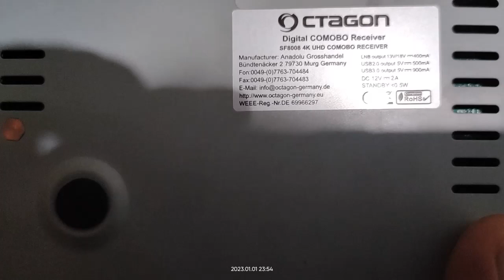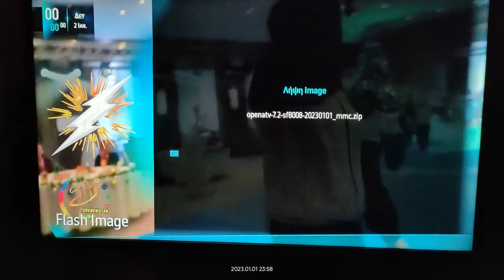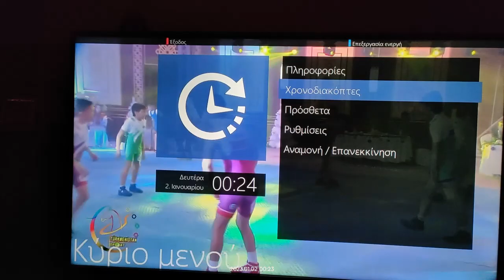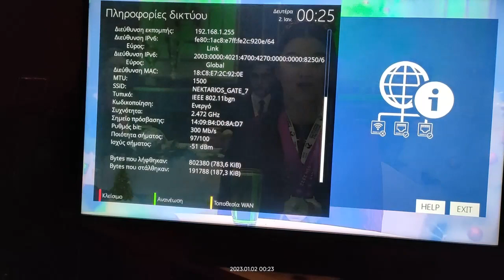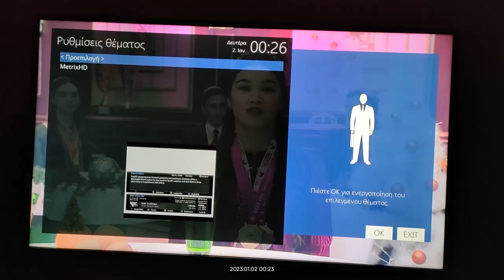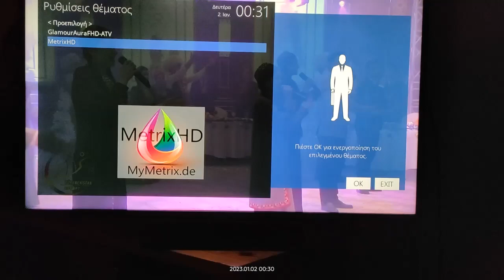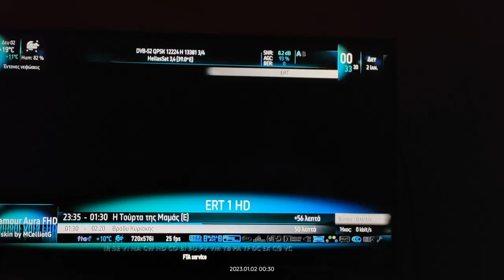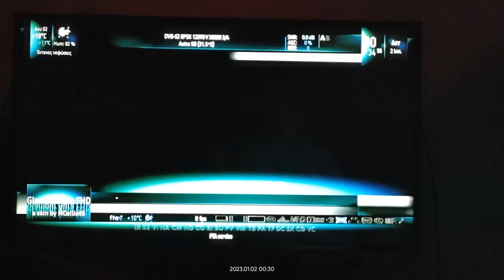satvlog μετατρέποντας έναν SF 8008 από open atv 6.4 σε open atv 7.2 01/01/2023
προσοχή μην πάτε να περάσετε προγράμματα όπως πχ autobisskey γιατί δεν έχουν μετατραπεί σε python 3 που τρέχει τώρα ο open atv 7 απλά δεν θα δουλέψουν.